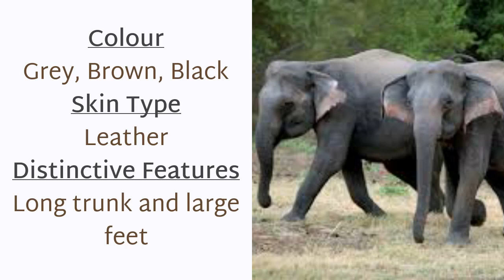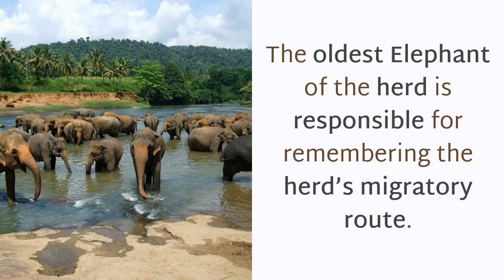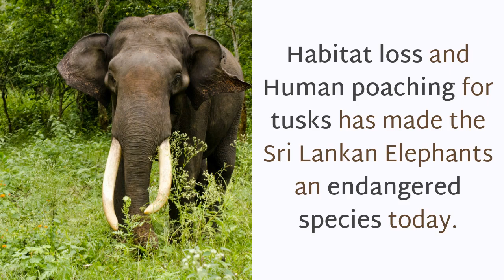17 Strange Facts You Should Know About Sri Lankan Elephant